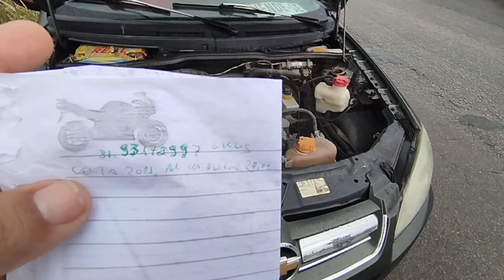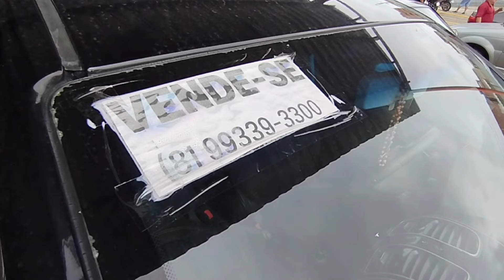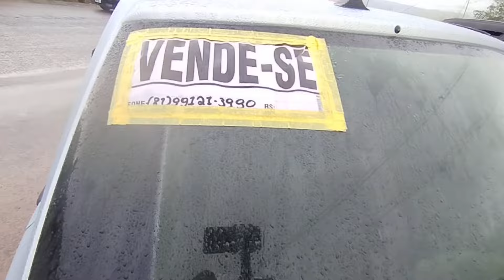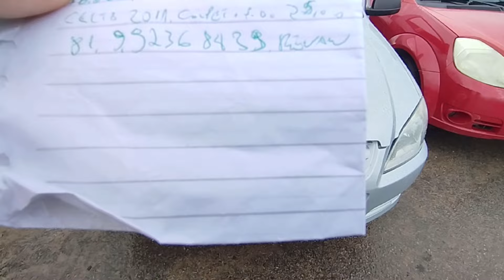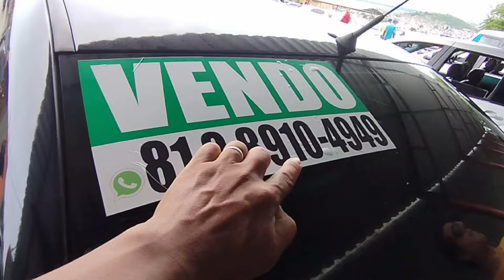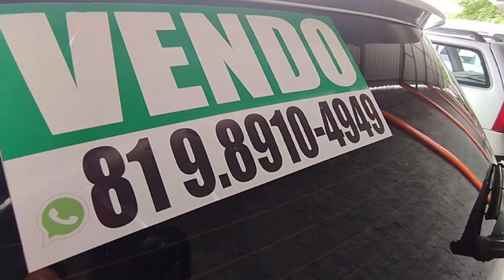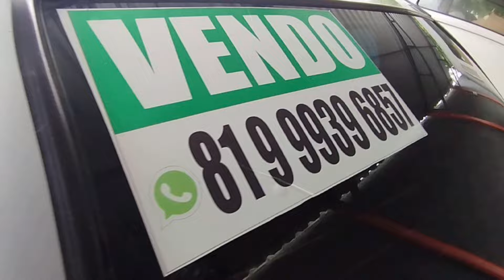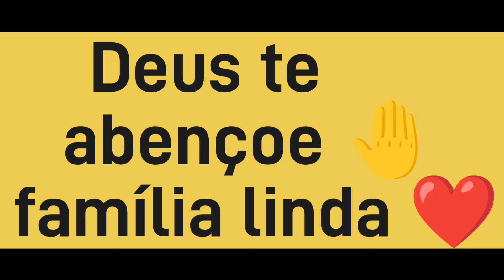em queda preços de carros na feira de carros usados em Caruaru